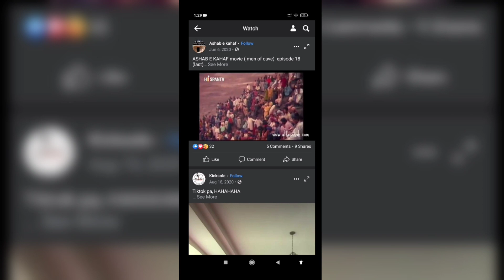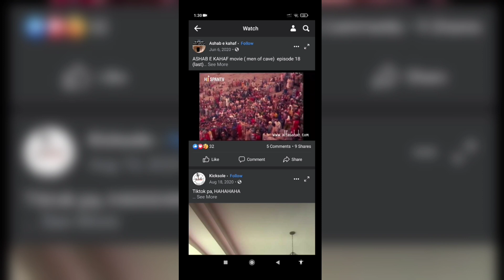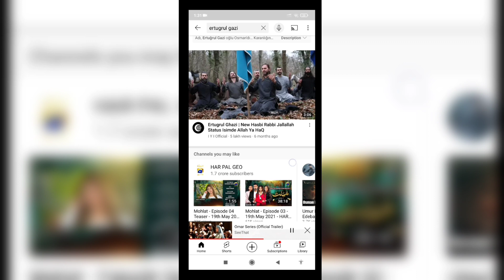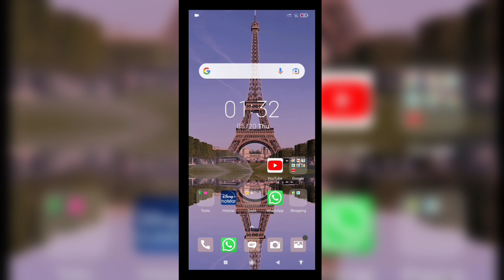Top 3 Islamic Dramas List || Hindi Dubbed | Islamic historical Series with Urdu subtitles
Best Islamic Dramas List || Hindi Dubbed |pe historical Series with Urdu subtitles | Turkish Islamic dramas list | See tv dramas | Urdu 1 dramas | Ptv islamic dramas About Turk Industry: Islamic dramas and film industries are most popular in Muslim, India and many other countries. Diriliş Ertuğrul (ertugrul gazi) or Sultan Abdul Hamid is main examples of turkish Islamic historical dramas. Umar series is unbeatable , ashab e kahaf is great drama.